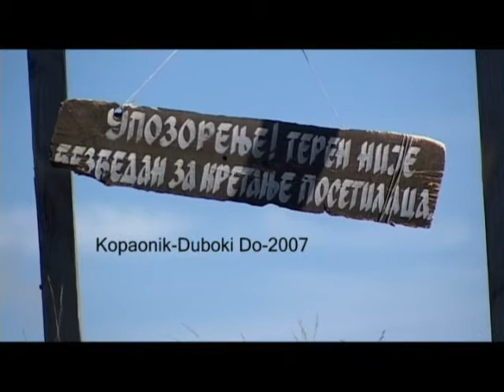Demineri - Aleksandar Milanovic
III mesto na 2. Festivalu mini filma; Novi Sad; 24. i 25. oktobar 2008.